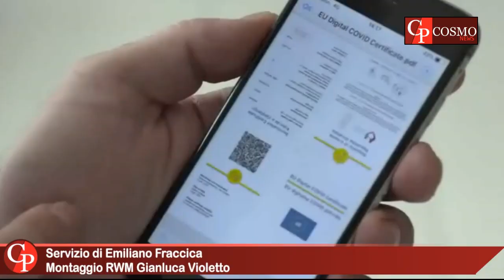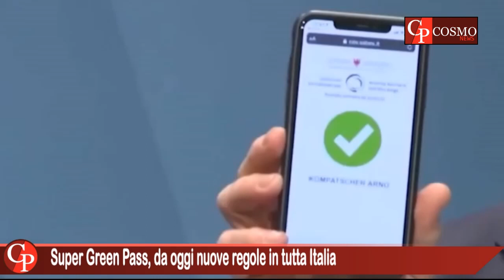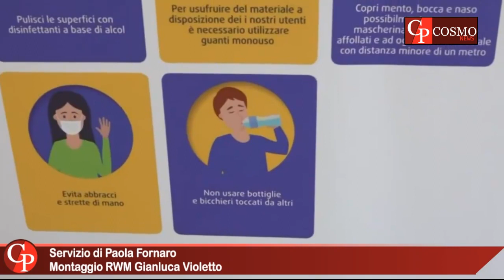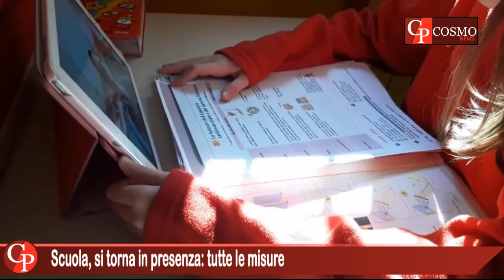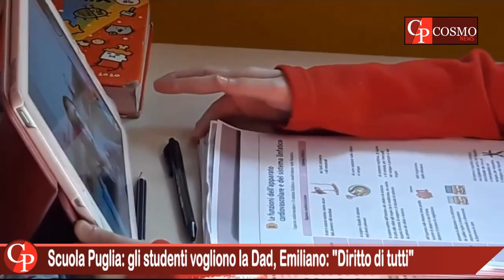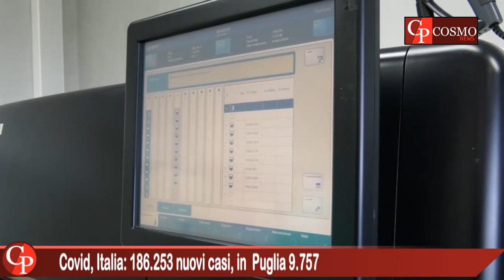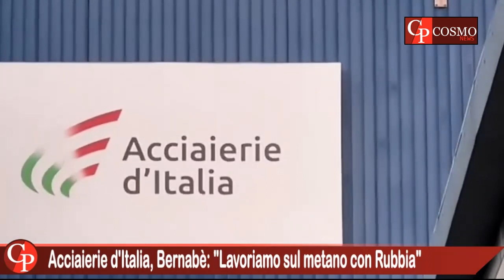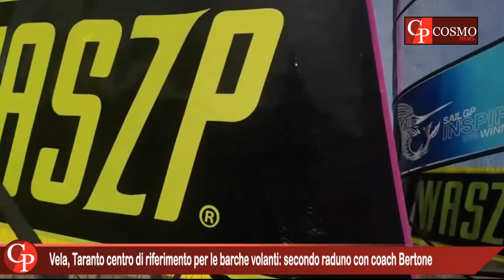CosmoNews | I fatti della settimana